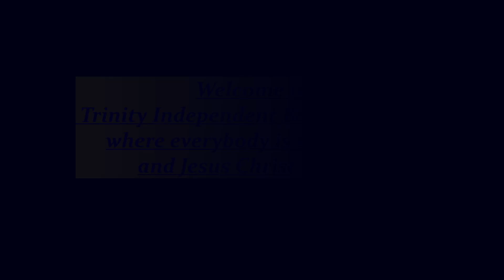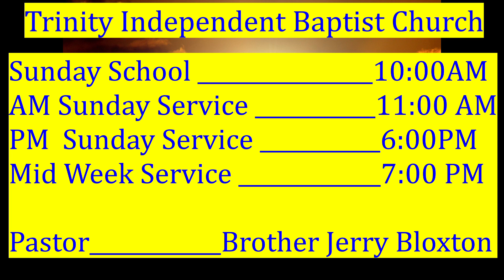7 10 2022 AM Service, "Trial By Fire" Guest Speaker Brother Bill Turley, Trinity Independent Baptist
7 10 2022 AM Service, "Trial By Fire" Guest Speaker Brother Bill Turley, Trinity Independent Baptist Church, 2840 E Hayes Street, Inverness, FL 34453, Phone